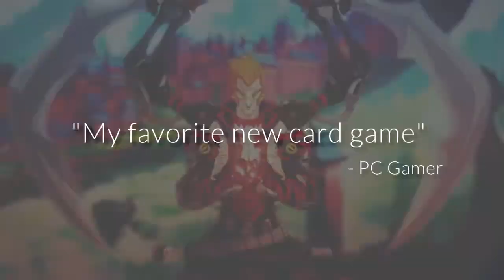Duelyst - Découverte du Jeu !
Et si on mélangeait un jeu de carte avec un tactical? Venez découvrir Duelyst en ma compagnie!
- Free-to-Play édité par Bandai Namco -